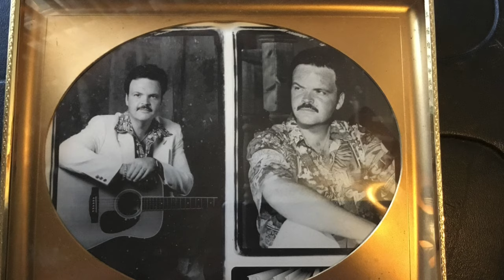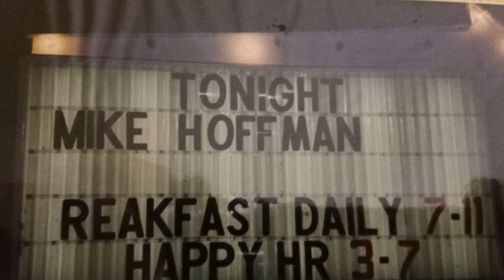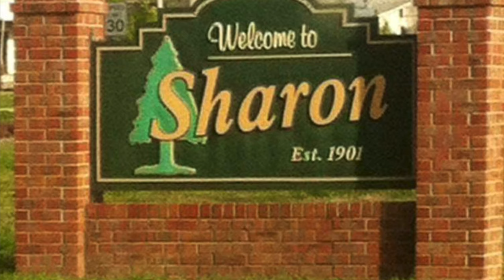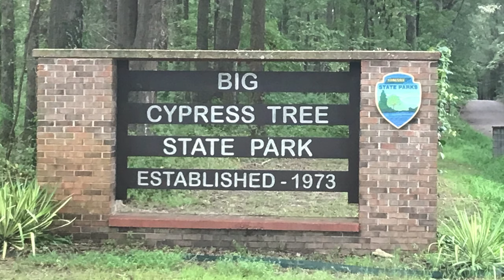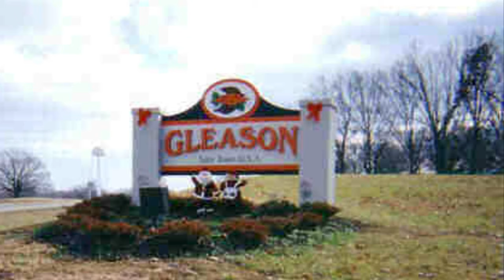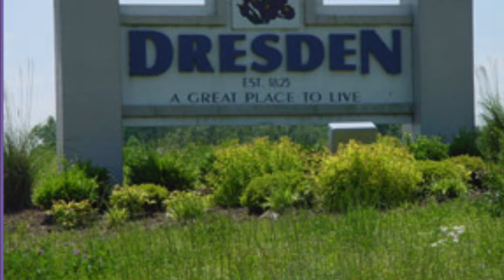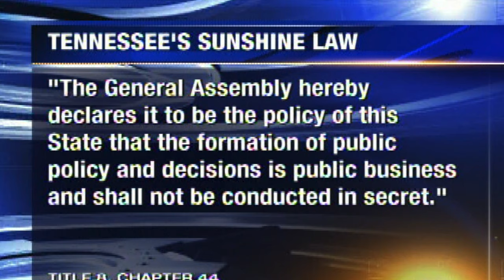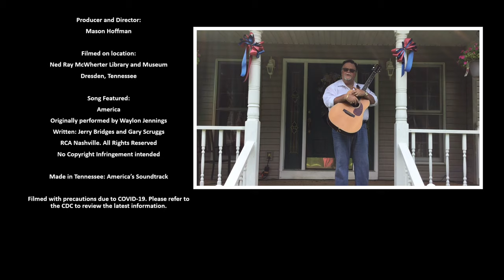Mike Hoffman - Across West Tennessee: Live from Weakley County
Join Country and gospel music recording artist Mike Hoffman as he hits the road to discover West Tennessee and play some music along the way.

This week Mike goes to Weakley County Tennessee to learn more about the county and visit the Ned Ray McWherter Library and Museum in Dresden. Mike performs “America” by Waylon Jennings.